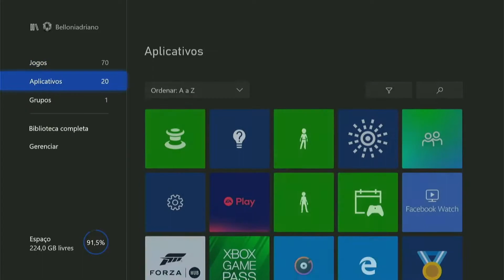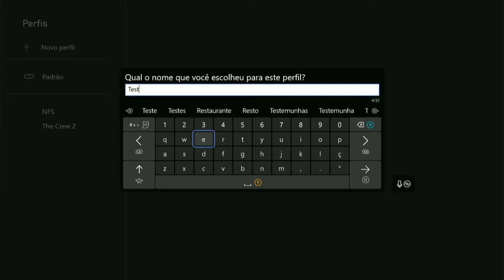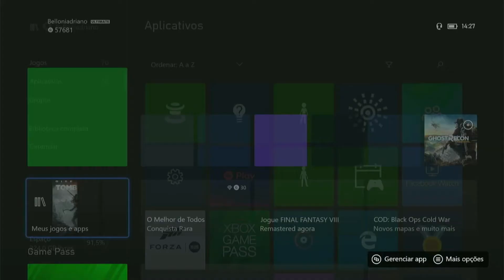Como configurar seu controle do Xbox para qualquer jogo.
O controle padrão do jogo não está da forma que você gosta de jogar? O jogo não permite mudar o controle? Vai jogar um jogo antigo que tem controles ruim?
No vídeo de hoje eu mostro como você pode configurar o controle da forma que você quiser para jogar e não ter que usar os controles padrão do jogo.

Curta, comente e compartilhe, no mais, um forte abraço em todos vocês, valeu, já é!

Very Hard Games é um canal de lives, notícias, resenhas, dicas e projetos originais, aqui você vai encontrar jogos de Stealth, RPGS, Survival Horror, FPS, Corridas (AV) e Hack and Slash, trazemos conteúdo fora do universo gamer também, seja bem-vindo!

Xbox Brazucas (Parceiro do canal)